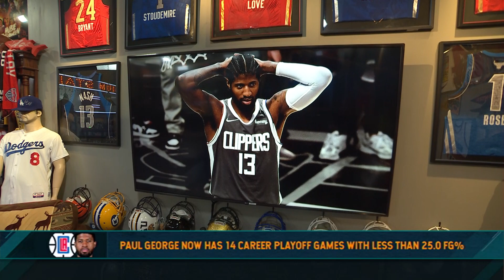Is Khris Middleton The Buck's Closer? Recapping This Weekend's NBA Playoff Action | 06/28/21